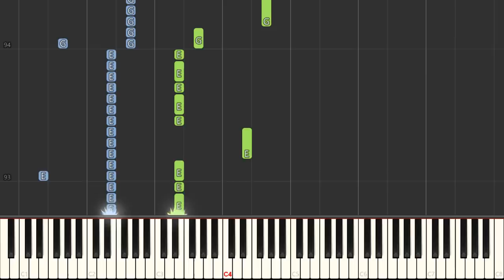MINECRAFT - ENDERMAN RAP SONG (Piano Tutorial) [Synthesia]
Learn how to play MINECRAFT - ENDERMAN RAP SONG by Dan Bull and Rockit Gaming using this Piano Synthesia Tutorial by MIDITUBE!